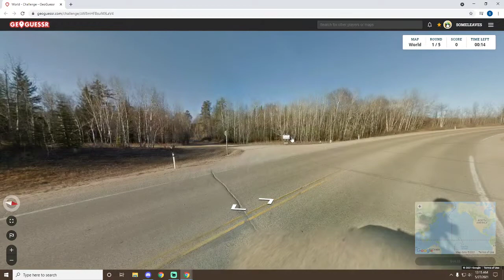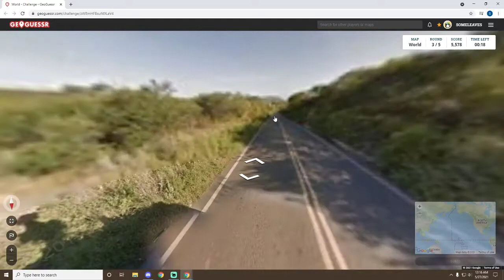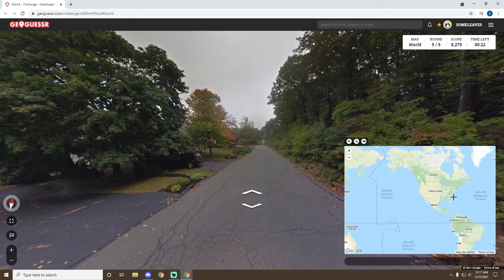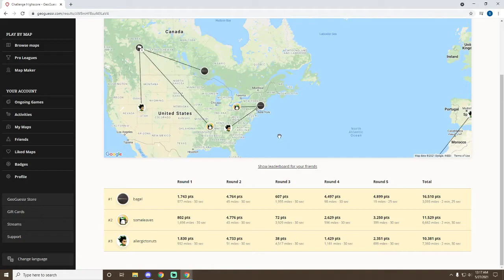bagel knows Connecticut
Part 10 of GeoGuessr with Dawson.